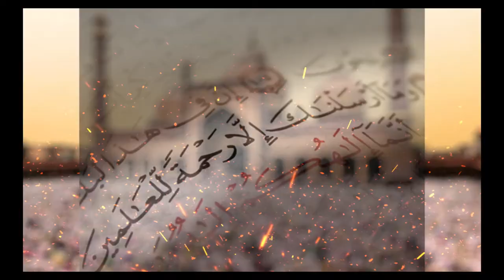اسلامي حجاب کوم حجاب دی؟ Which hijab is Islamic?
اسلامي حجاب کوم حجاب دی؟
د دې پوښتنې ځواب په دې ویډیو کې له رحمت الله نوروز څخه واورئ!
رحمت الله نوروزـــ